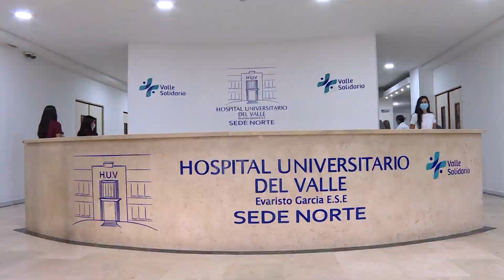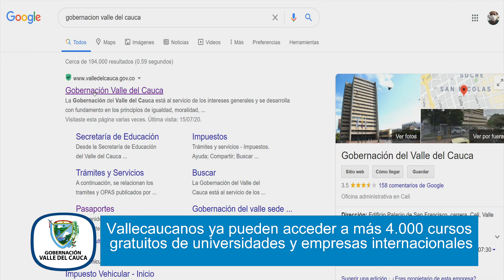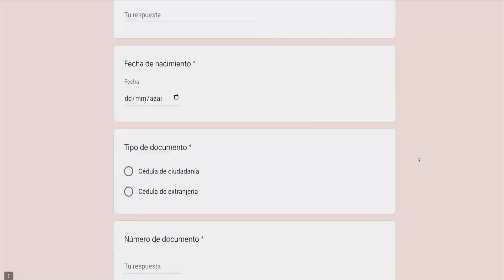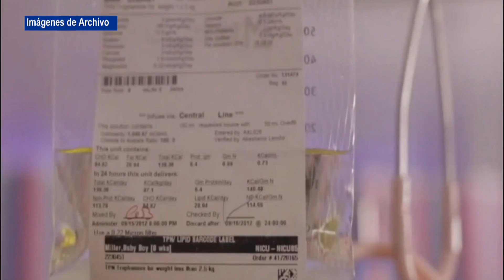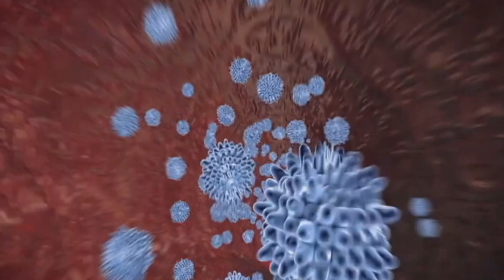Conectados con el Valle julio 15 NOCHE